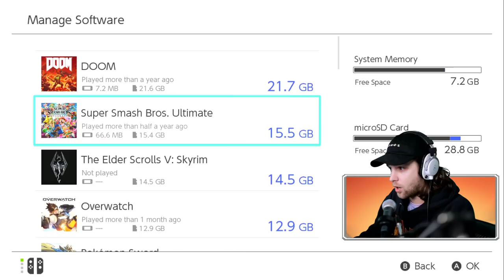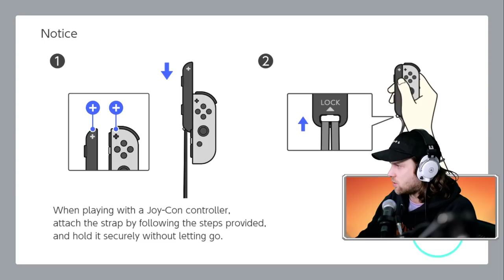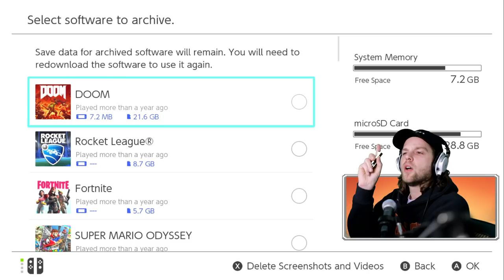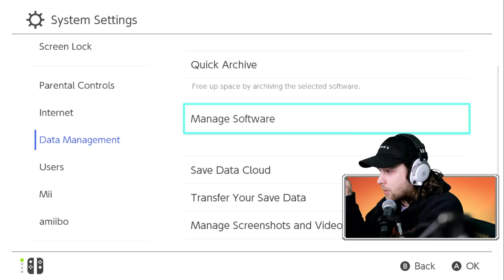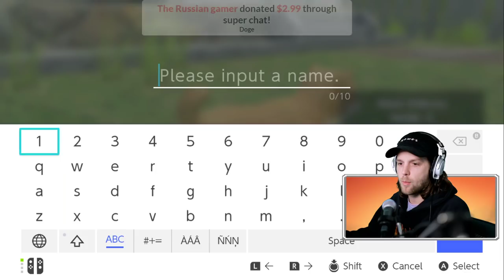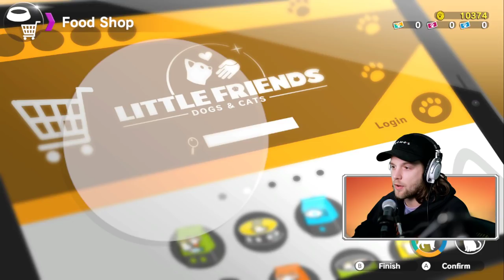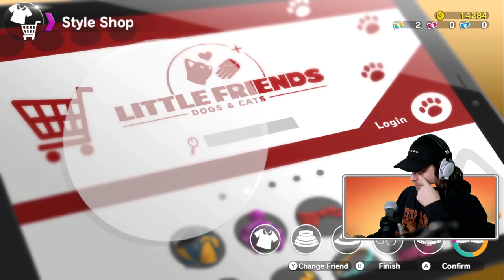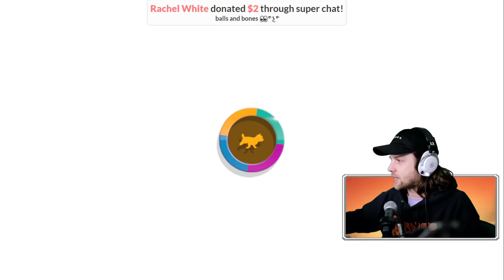stupid nintendo switch dog game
this game is called LITTLE FRIENDS: DOGS AND CATS
it is kind of awful

All the gear I use can be found